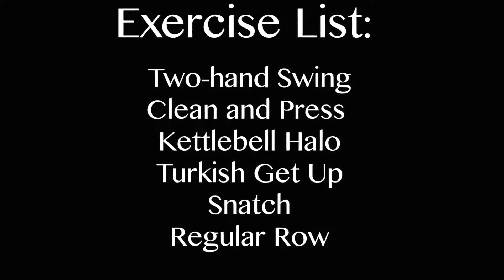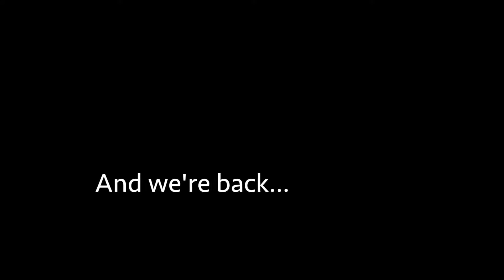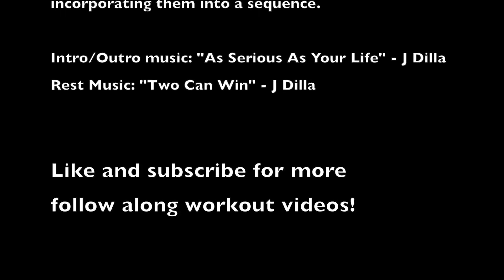Stronger Shoulders with Kettlebell HIIT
Fast paced HIIT workout that is designed to target your shoulders for greater strength and stability through your whole range of motion.

An chest and back strength builder routine will be coming later this week.